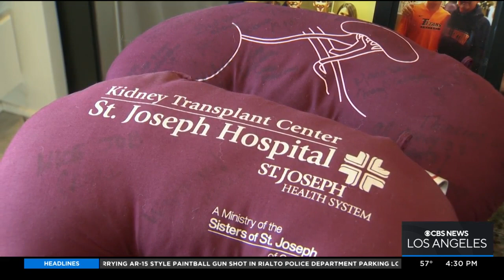Fullerton father and son celebrate 10-year anniversary of life-saving kidney transplant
A few days from now, Craig and Justin Hostert of Fullerton will celebrate the 10-year anniversary of a kidney transplant. Justin came to the rescue of his very sick dad and gave him the gift of life. Michele Gile reports.